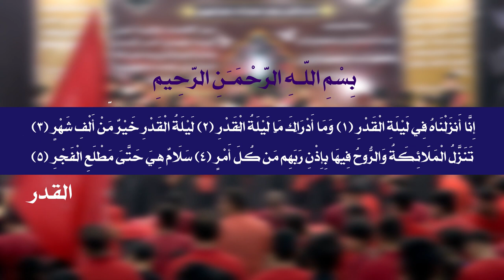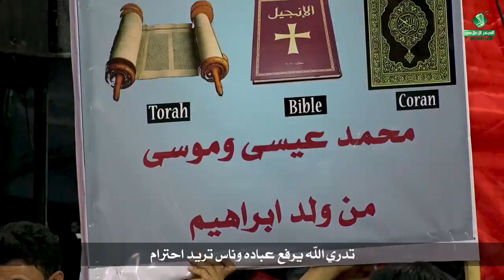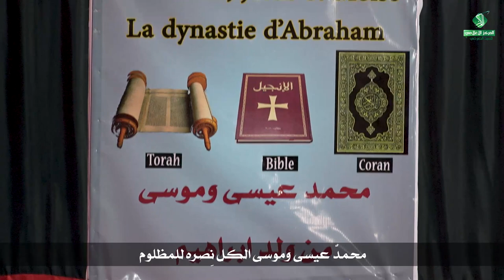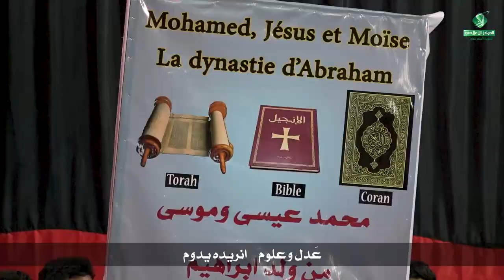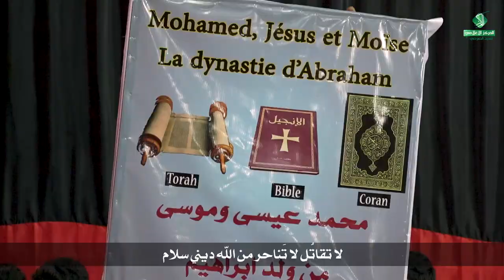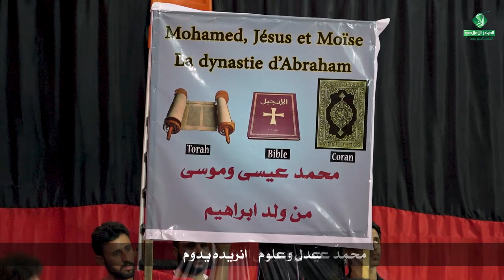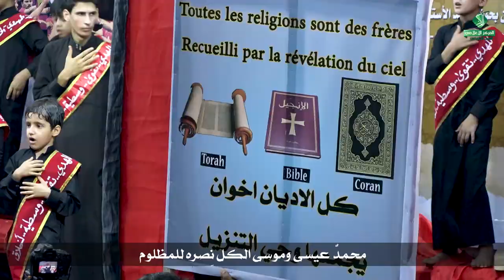راب حسيني إسلامي || عَدل وعلوم|| محمد السبتي| محمد الخفاجي || كلمات : حيدر الشحماني